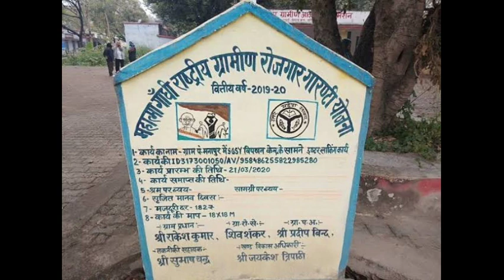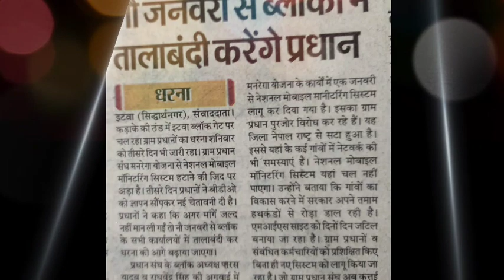पंचायत सहायक और मनरेगा को लेकर सरकारी आदेश जारी | manrega latest news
samuh sakhi,
swayam sahayata smuh,
bc sakhi yojana,
samuh ke bare me bataye,
nrlm aajeevika mission,
sarlari result,
bc,
samhu kya hai,
prerna tv channel,
b c sakhi yojana,
samuh yojana,
shg group,
bc sakhi kya hai,
sakhi samuh,
mahila samuh,
nrlm,
samuh sahayata,
samuh sakhi yojana,